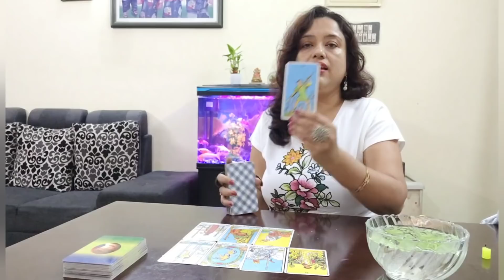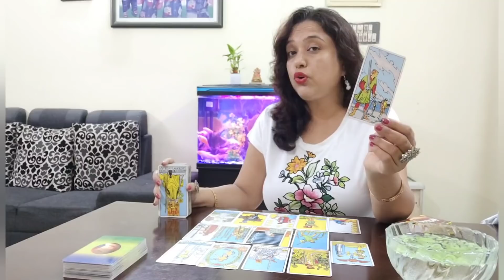Full moon 🌕kya badlav le kar aane vala h aapke liye.. ✨ 💝 पूर्णिमा December 2021 ✨🙏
Greetings from,

🎴🃏 TAROT READING 🎴🃏

 🔮 REIKI HEALING 🔮

🎀 MANIFESTATION COURSE 🎀

🧘 MEDITATION  COURSE🧘

💖 TWIN-FLAME  COACHING 💖

💸 MONEY MANIFESTATION 💸

So don't worry any further and send me a text on WhatsApp.

Thanks & Regards,

Reshmi(Tia)

CEO & Founder